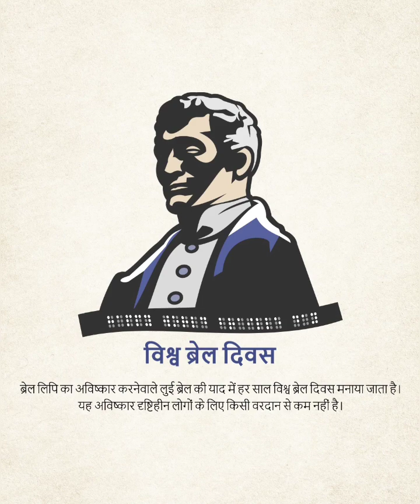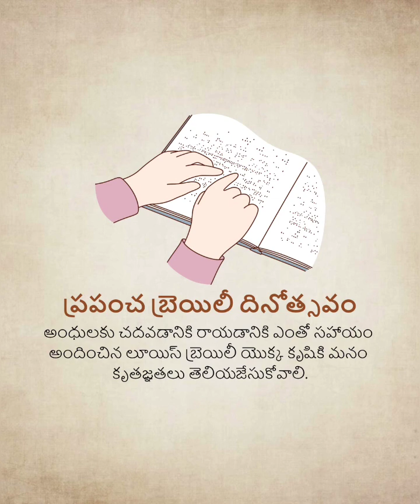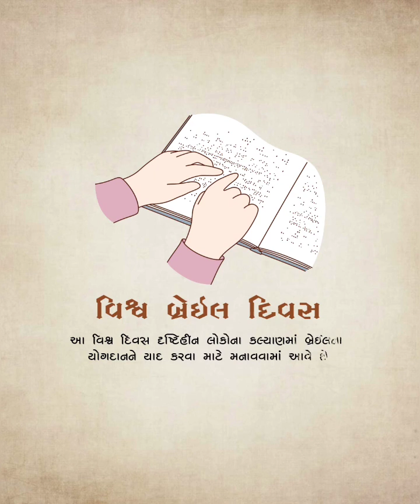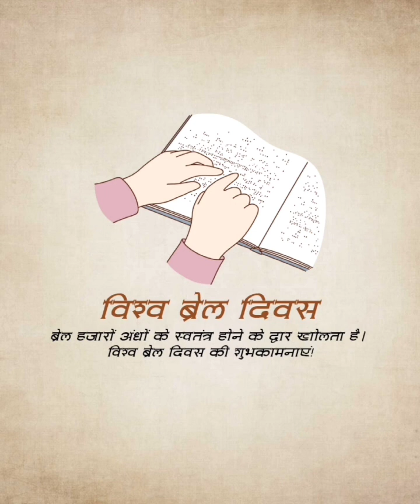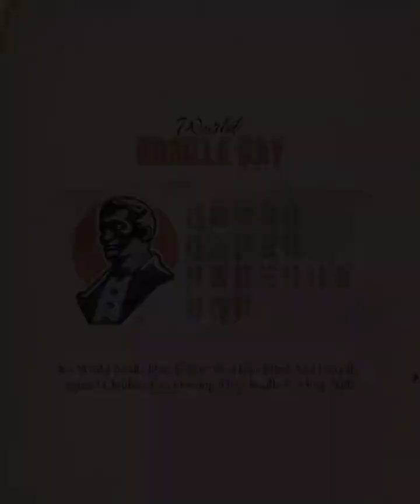World Braille Day